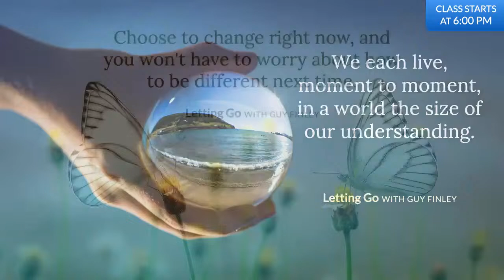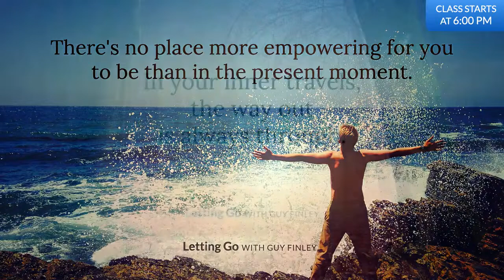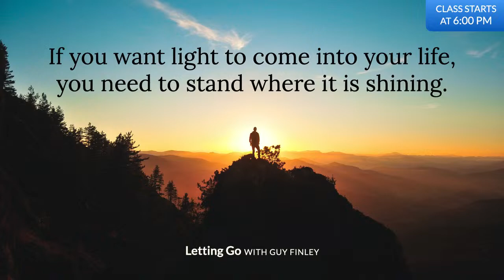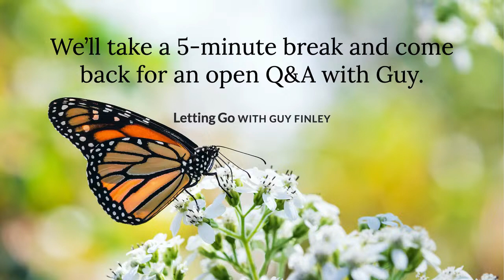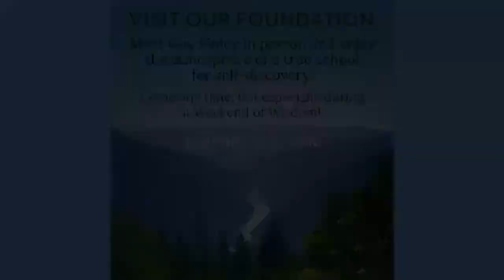4/17/24 Realize Perfect Strength by Never Forgetting these Two Fear-Busting Facts | Guy Finley LIVE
Tune in for "Discovery Wednesday with Guy Finley LIVE" today at 6:00pm PT / 9:00pm ET.

Title: Realize Perfect Strength by Never Forgetting these Two Fear-Busting Facts

Key Lesson #1: Fear of any weakness is a part of the weakness feared.

Key Lesson #2: The more we try to forget our weaknesses, the stronger they become.

Key Lesson #3: Everything created has a weakness until tested; it's what becomes of each and every such revelation that tells the story of whether or not new strength is gained, or its possibility is lost.

Key Lesson #4: What is true never stops reminding us of what remains within "us" that is yet to be reconciled, but we are deceived into believing that whatever darkness is revealed by the light is greater than the light that has revealed it. It is not.

Key Lesson #5: We cannot avoid any weakness we may have - let alone resist the condition that gives rise to its dreaded appearance - without strengthening the very same weakness we fear. All of which means the following: the only real weakness we have is our failure to enter whatever may be the struggle to prove our fears false!

Discovery Question: Name some (form of weakness) that you've seen in yourself. But if - for whatever reason, it's too difficult to call out that weakness - here's an alternative approach to assist with this evening's special study: name a weakness you've seen in others; some character or quality where it's clear (to you) that either they have no clue as to its hidden cost, or worse: they must believe it to be some kind of strength.

Special Writing: "Realize Perfect Strength by Never Forgetting These Two Fear-Busting Facts"

Would you like to join us for a live Q&A with Guy following his talk? After his talk ends go to this link to register for free and you'll automatically be connected: